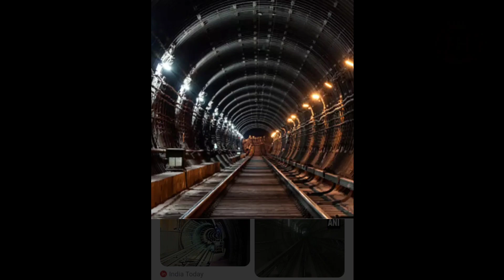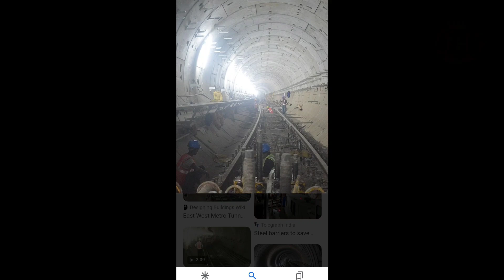India's first underwater metro tunnel in Kolkata/East West metro rail project update 2023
India's first underwater metro tunnel in Kolkata/East West metro rail project update 2023 ABOUT This video : discussing on India's first underwater metro tunnel in Kolkata under the east west metro project please buy super thanks for finalcial support me, For Buisness enquiry: . lalgola MRB- metrorailBlog